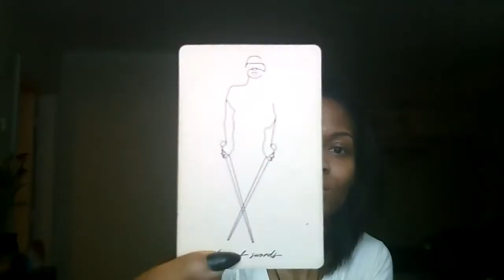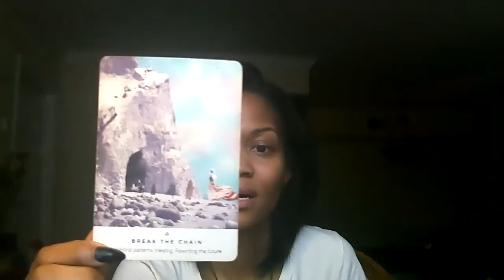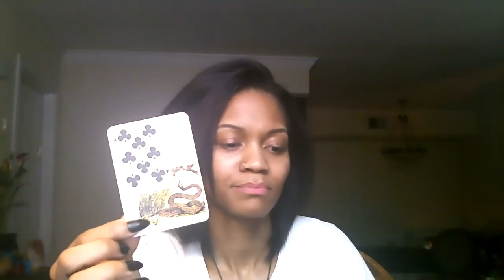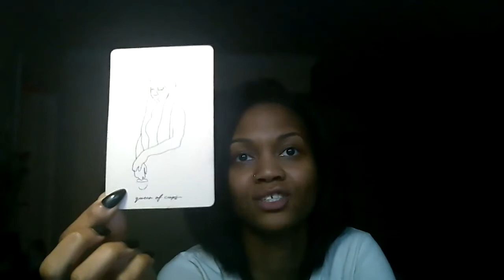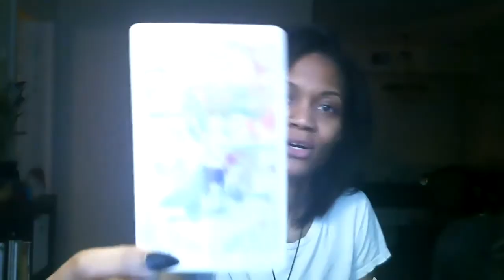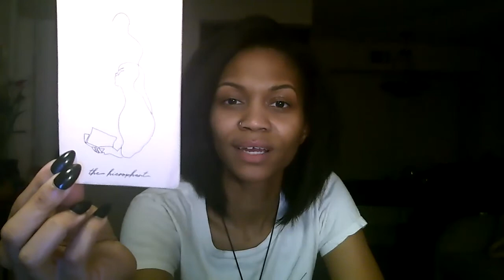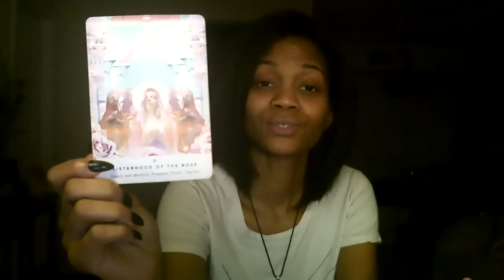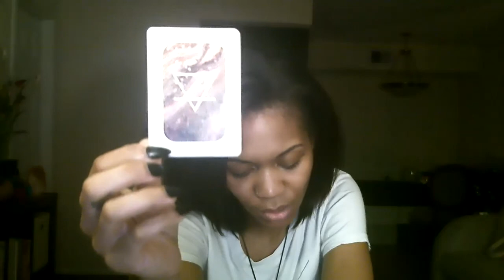Air Signs Spring Equinox - Gemini - Libra - Aquarius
Hi Air Signs! Here is your Spring Equinox reading. I hope that it offers you much love! Timestamps below.

Gemini: 5:15​
Libra: 39:05​
Aquarius: 1:17:44